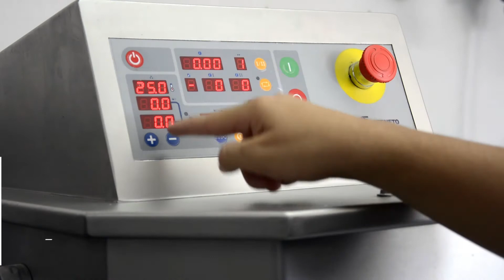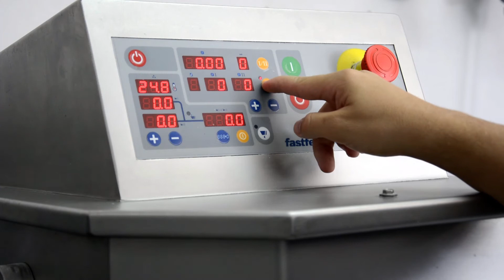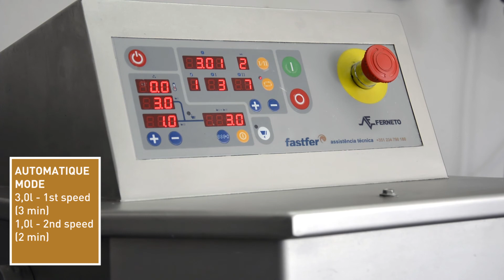Integrated water meter: Spiral Mixer - AEF